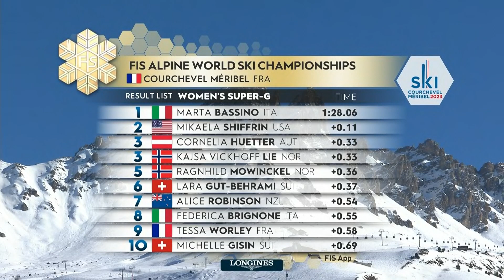Courchevel Mèribel 2023 - Daily Diary #3 | 2023 FIS World Alpine Ski Championships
Two days after Federica Brignone won the gold medal in the combined to open the skiing world championships, Italian teammate Marta Bassino added another in the super-G by edging Mikaela Shiffrin.

She became the second Italian skier to win the women’s super-G world title. Isolde Kostner won back-to-back golds in 1996 and 1997.

Cornelia Huetter of Austria and Kajsa Vickhoff Lie of Norway tied for third, 0.33 seconds behind, to share the bronze medal.

Do you like the new look & feel of the FIS Predictor Challenge?

In order to get hyped about the FIS Alpine World Ski Championships @courchevelmeribel2023 we’ll take a break in Chamonix and slightly adapted the Predictor Challenge with a ,,French Touch‘‘ 🇫🇷

- Check out the new game days and special ranking for the World Champs!

- Get the chance to win an exclusive Longines Timepiece

- Cheer on our athletes for their highlight of the season

Allez! May the best predictor win